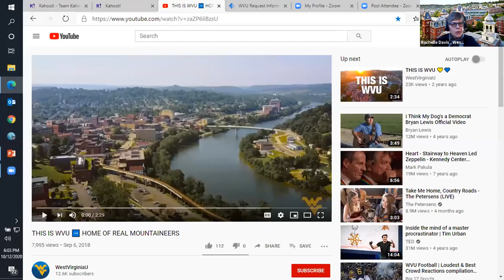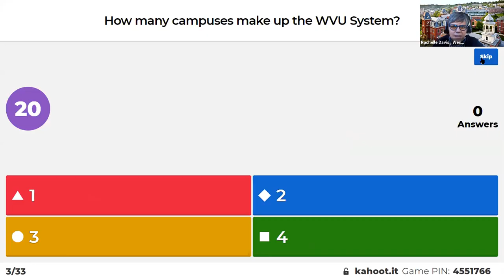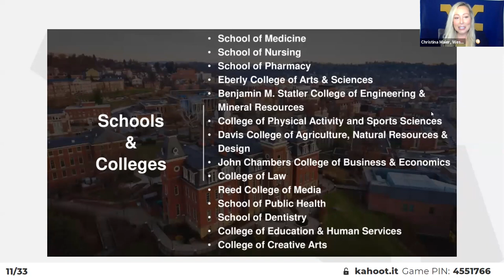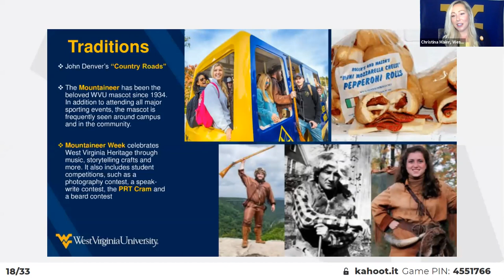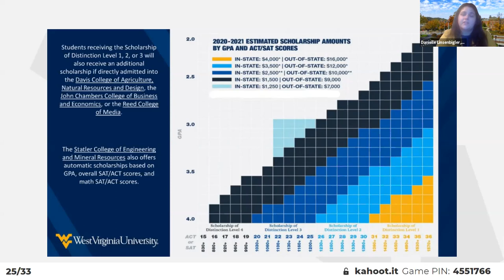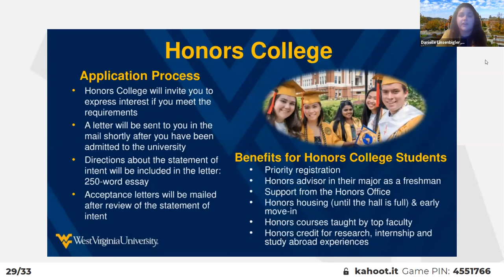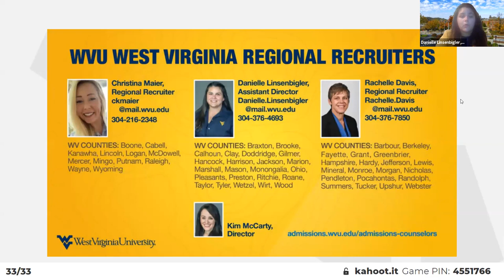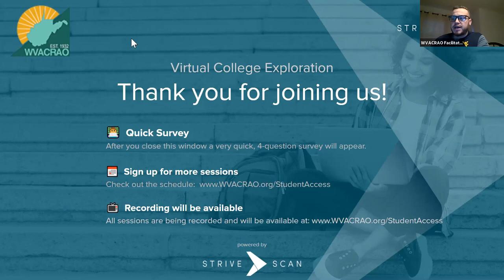West Virginia University - Morgantown - WVACRAO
West Virginia University is a public university that offers R1 level research and Division 1 athletics. Home to 21,000 undergraduate students, our school has over 120 majors, including Engineering, Forensics, Health Sciences, Biology, Business, and more! WVU has 480 clubs with opportunities in study abroad, internships, co-ops, outdoor adventure, and service. With competitive tuition and scholarships, WVU will provide an education of academic rigor, meaningful relationships, and spirited traditions that will last a lifetime.